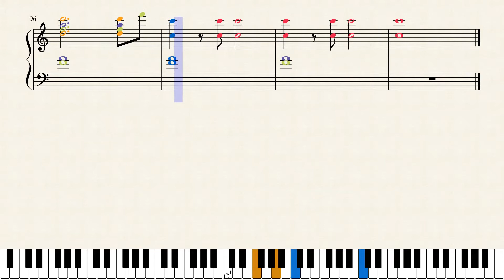Killing Me Softly by Charles Fox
Song by Charles Fox
Tutorial by Piano Lady